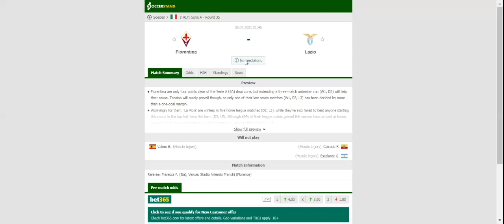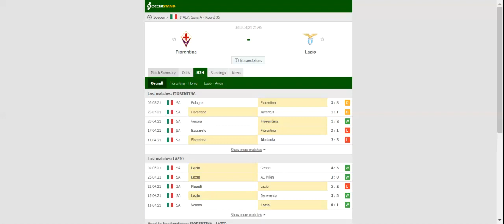[Football goals highlights betting] FIORENTINA VS LAZIO PREDICTION & BETTING TIPS - 08/05/2021 h2h